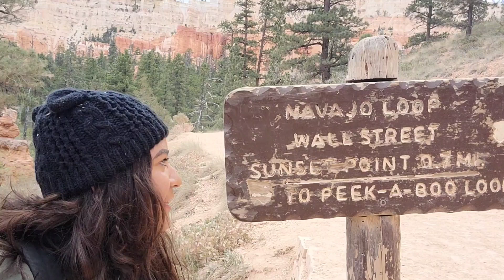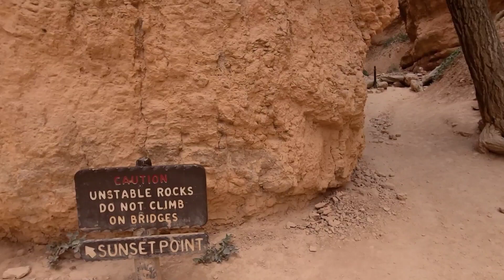mis aventuras del oeste #49 lo que encontré aqui es muy valioso de ase millones de años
lo que encontré aquí vale oro quien se imaginaria